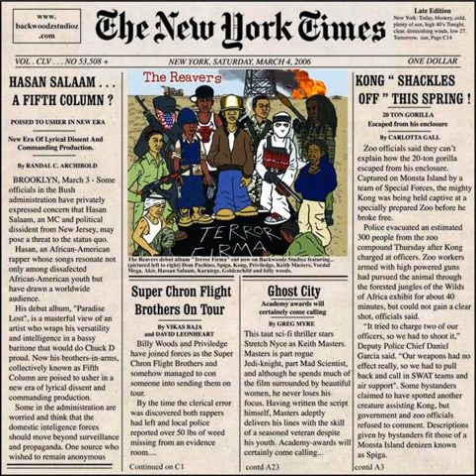The Reavers - Rise [2006]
From The Reavers' 2006 mixtape, The New York Times.